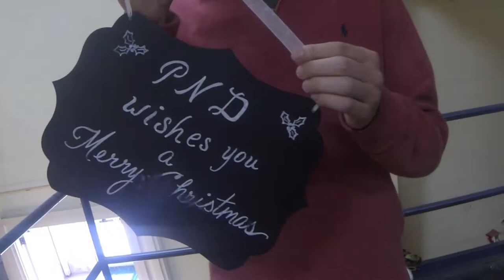Peoria Notre Dame Christmas Card 2014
This is a video produced to say Merry Christmas to all the parents of students at  Peoria Notre Dame